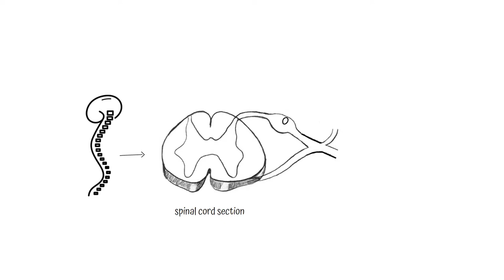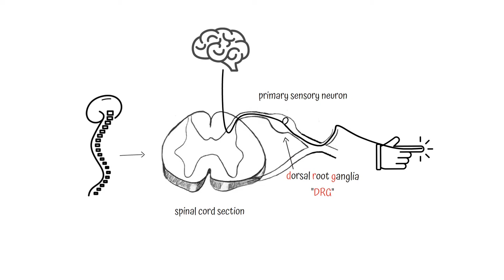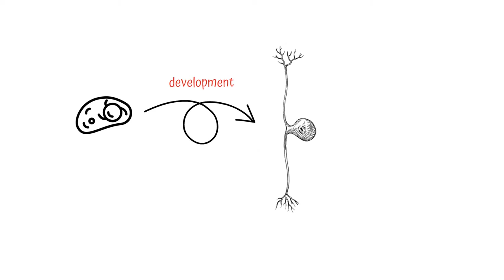Episode 2: Sensory Neurons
This episode explains what sensory neurons are and how they are affected in people with FA.

Please take a look at a new FARA project. Members of the FARA community have created videos explaining some of the impact of the science FARA has funded.The first of these videos can be found here.